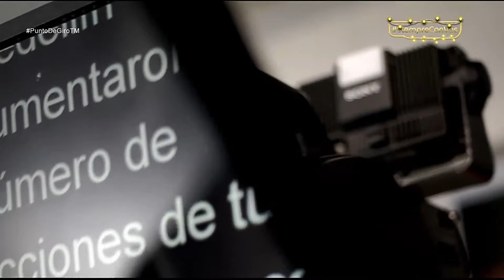Avances en infraestructura y movilidad [Punto de Giro] Telemedellín